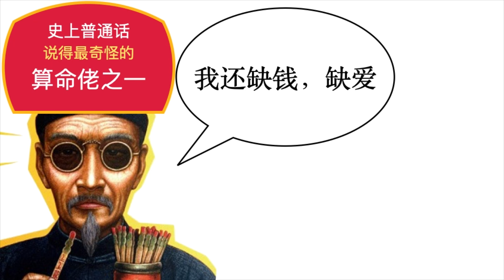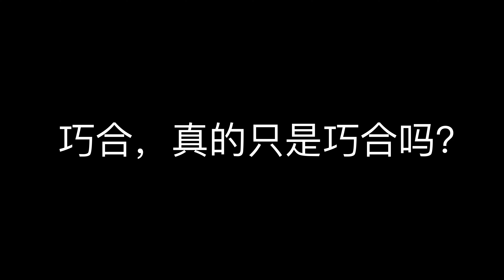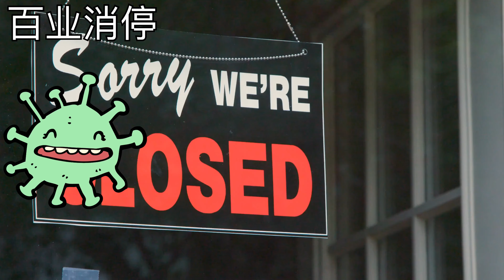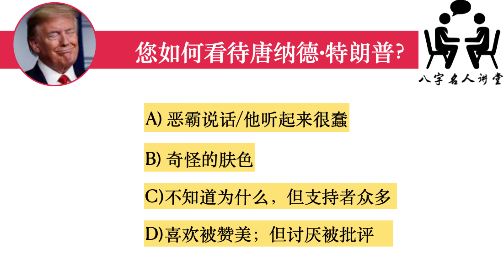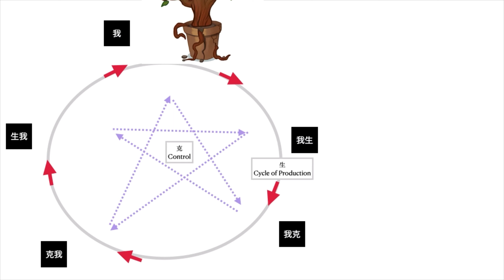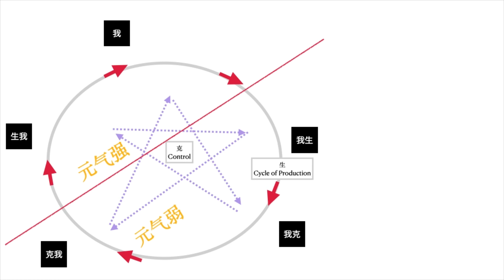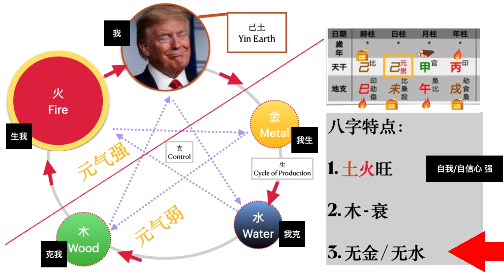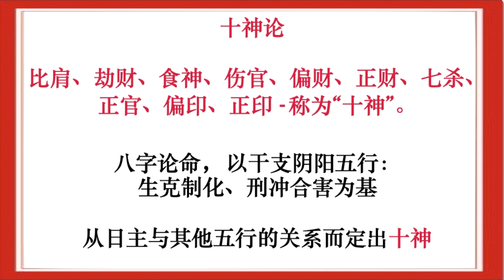八字命理～缺了几个五行怎么办？美国2020总统选举，特朗普总统连？行不行？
🇺🇸当特朗普总统被新冠感染时，我们感到他的命运正在逆转。看看他的八字格局看发生了什么事。现在他特朗普老人家仍在努力争取胜利结果，不惜花大钱向最高法院上诉。

👊🇺🇸他会向乔·拜登承认他的竞选失败吗？

☯️八字命理分析是一种古老统计方法，也是一种东方哲学思维方式。
古人知道物极必反。古人认为和谐唯美。

☯️虽说八字格局高的人，成就也许会比一般人来得好。但八字里之五行，喜用神如果没被破坏，格局低一点反而能随遇而安，一生不会多债多难。说到底就是该做什么，就去做。不该做什么，还是决定要做就一定得做好思想准备让您能应付自如。

😇八字命理并不是万能的，但一定能提供对当下的多元化见解。无论我们最后的决定是什么，也可以为当前的挑战，有更多考虑,增加更多的胜算。

🙏请支持我的频道并订阅✋😊🤚